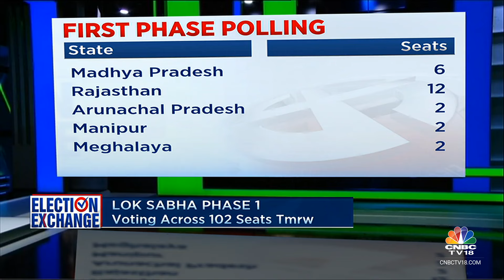Lok Sabha Polls 1st Phase Prep Underway, 102 Seats At Play | Lok Sabha Elections 2024 | CNBC TV18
Polling season officially kicks off tomorrow -  Voting for 102 Lok Sabha seats across 21 states and union territories will take place - this is the largest of the seven phases - Polling will take place across all 39 Lok Sabha seats in Tamil Nadu and all 5 seats in Uttarakhand.

n18oc_business